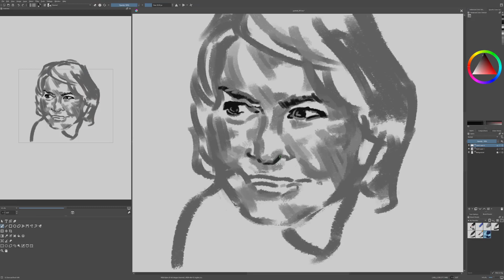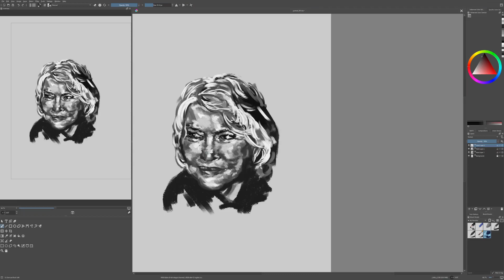Portrait Challenge 67: Ellen Burstyn